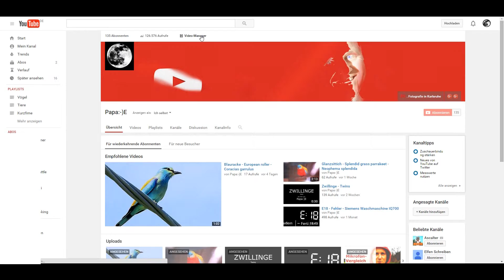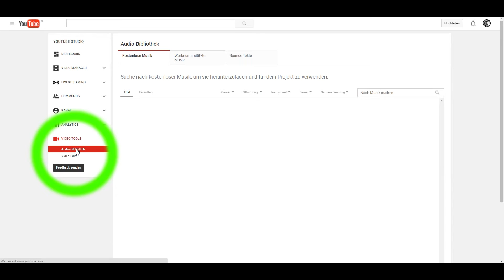YouTube Audio-Bibliothek - Ton fehlt ?? - LÖSUNG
Heute zeige ich euch, wie ihr den Ton in der You-Tub Audio-Bibliothek wieder bekommt, wenn ihr ihn verloren habt oder er noch nie funktionierte. Viel Erfolg beim Umsetzten.